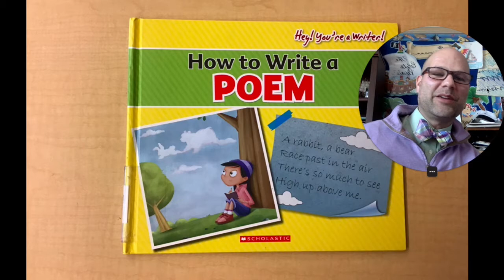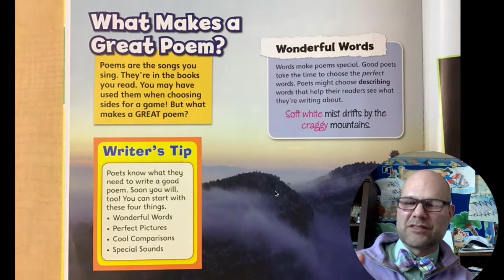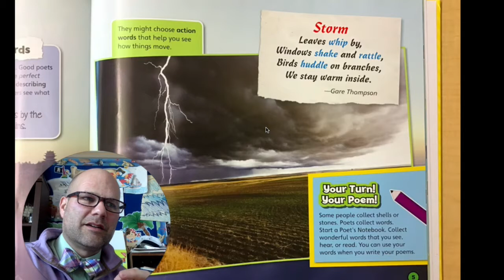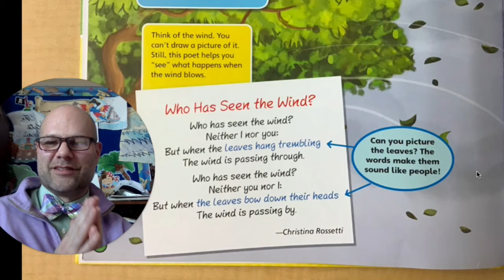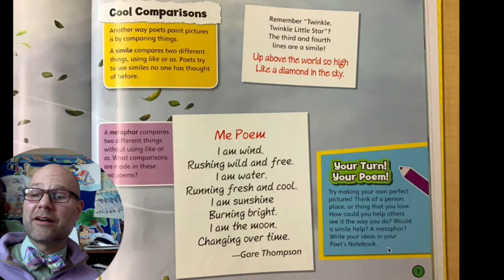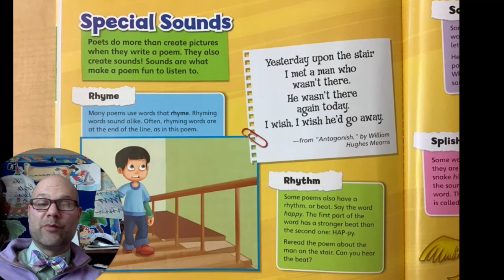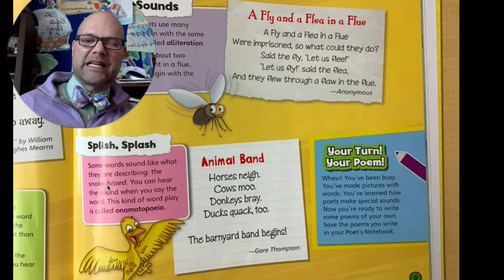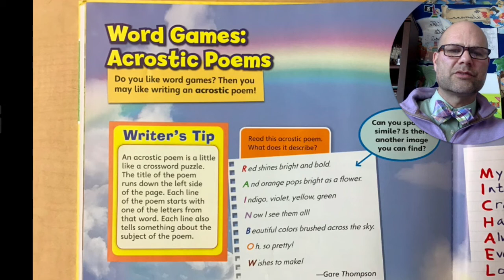"How to Write a Poem" Getting Started with Poetry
This video shares the first portion of the book "How to Write a Poem." It presents an introduction to poetry and some first steps.

It does not share any styles or poetry structure.

MESSAGE: Poets prepare to write poetry by collecting interesting and powerful words, ideas, sounds, and symbols. They journal these so they don't forget.